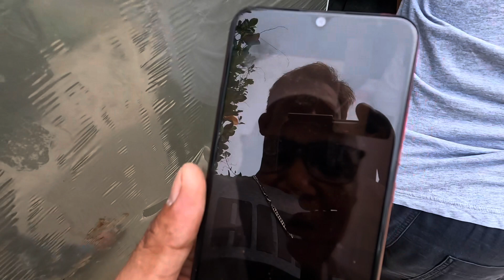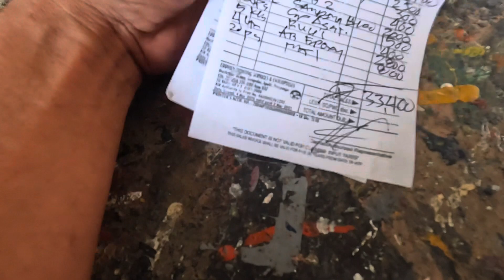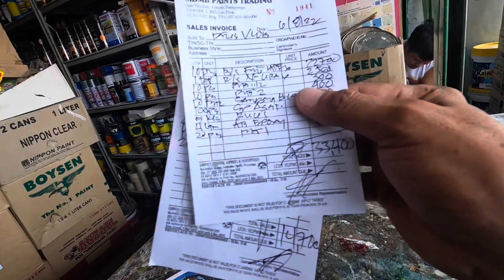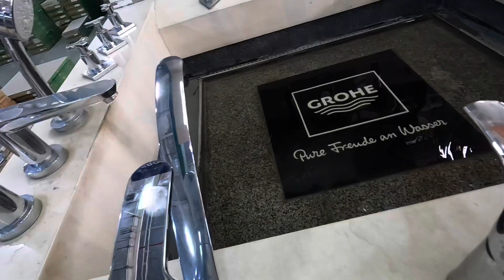hanngang dto nalang ba muna sya?